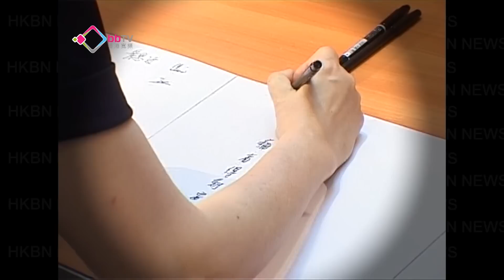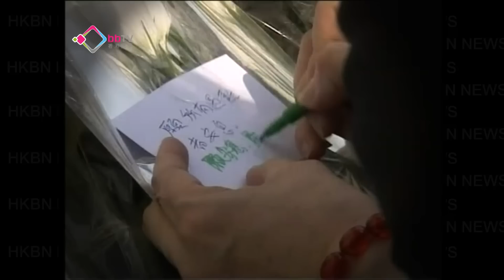悼海難死者冀走出傷痛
全港哀悼日政府在全港十八區設置弔唁處，讓市民向南丫島死難者表達哀思，港外線碼頭亦設置壁報板，過百名市民寫上心意卡希望事件中的傷者早日康復，遇難者得到安息。